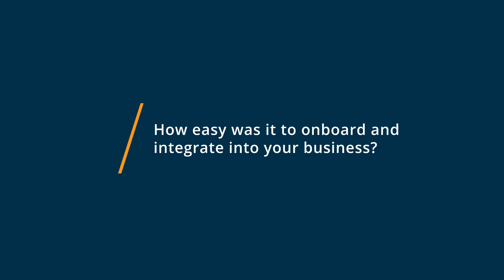STACK Review: Title of my review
"💡📘 Interested in STACK? Browse STACK reviews, pricing and compare with popular alternatives

STACK Review 2022.

Construction takeoff & estimating software.

STACK takeoff and estimating software is easy-to-use, packed with features to speed up your bid process and cloud-based, so you can collaborate with your team in real-time from anywhere. Best of all, access to STACK is now FREE!

 Access project plans anytime, anywhere, from any device
 Bid more work, in less time.
 Eliminate costly estimating errors.
 Leverage a library of pre-built & custom material databases.
 Win more profitable work!

0:00 Intro
0:12 What other software products did you consider or switch from?
0:59 What were the reasons you chose STACK?
1:29 How easy was it to onboard and integrate STACK into your business?
1:52 What recommendations do you have for others considering STACK?"